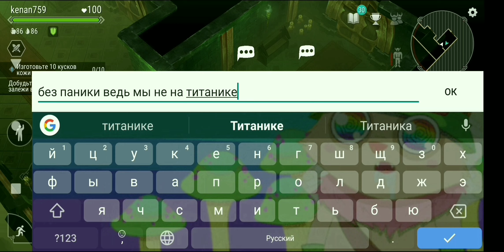Наконец-то босс УБИТ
Кто следил за мои прошлыми роликами уже знает, как трудно было сюда дойти. Сначало нас было трое. После спуска на второй этаж нас стало двое. И вот мы добрали до босса но у нас осталось мало оружия, хилла и брони... и вот я остался один на один с Некромантом. А если хотите  подробнее смотрите ролик до конца !
Набираем на этом ролике 80👍 и я убиваю этого босса голым (без оружия, хилла и брони)
Ссылка на прошлые ролики: